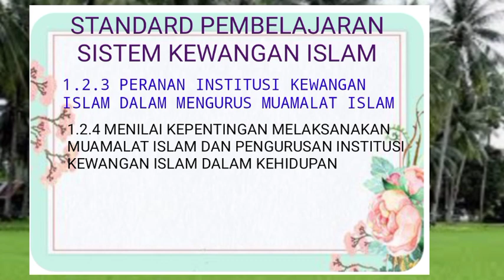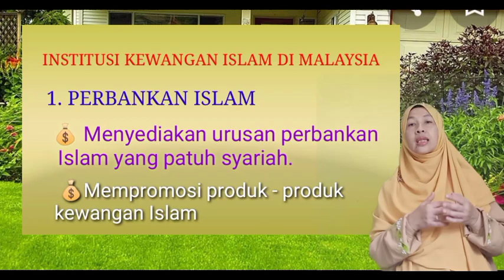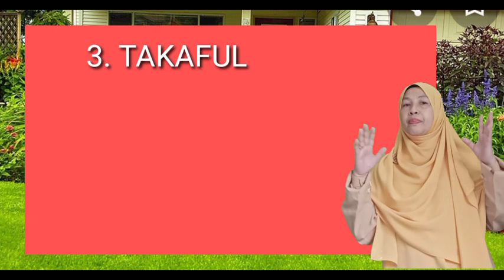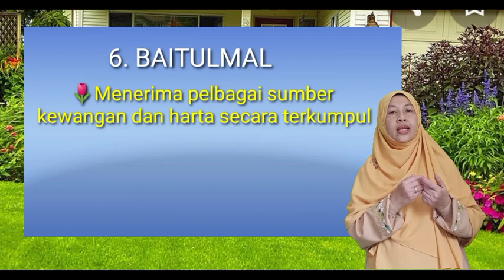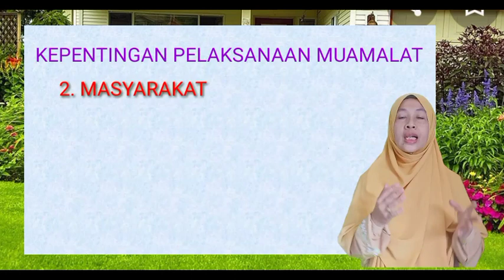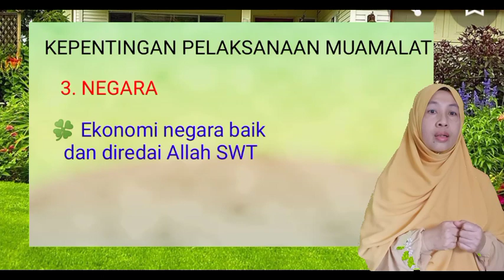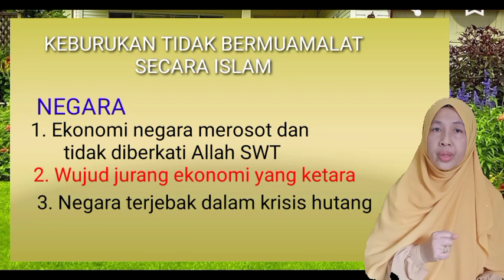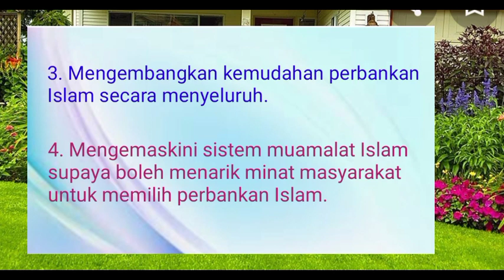SISTEM KEWANGAN ISLAM (SIRI 2 )TASAWWUR ISLAM (KSSM )PELAJARAN KE DUA.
Sambungan Tajuk Sistem Kewangan Islam( siri -2) Tasawwur Islam Tingkatan 5. Diharap pelajar telah menonton siiri 1 untuk melengkap pemahaman tajuk pelajaran kedua ini.  Maaf  kekurangan dalam video kali ini. Semoga pelajar mendapat manfaat daripada video kali ini dan tidak jemu untuk bersama ustazah.
Semoga ilmu yang dipelajari dapat dipraktikkan dalam kehidupan masa depan. Semoga Allah memudahkan segala urusan kita. Hanya Allah SWT yang mampu membalas kebaikan pelajar sekelian.
Doakan agar ustazah berkemampuan untuk membuat video seterusnya.
sayang semua.
Jaga diri dan sentiasa amalkan S.O.P. Ikhtiar kita bersama sebagai antara tawakal keselamatan diri.
Insya Allah jumpa lagi di lain siaran.

Ustazah Azian @TejaAzie
31012021/10.38pm